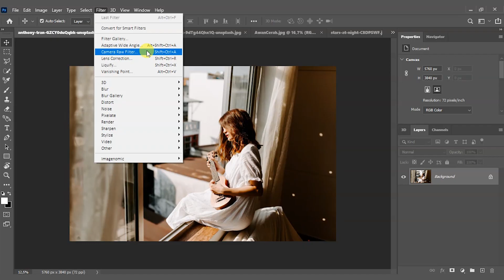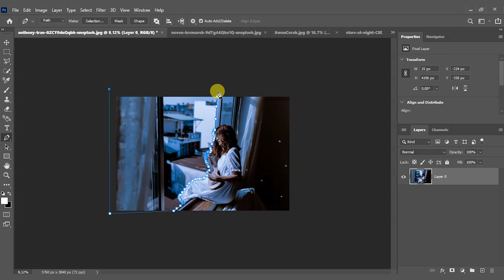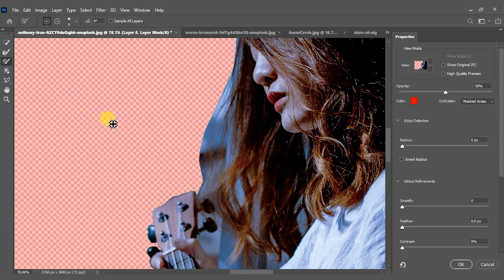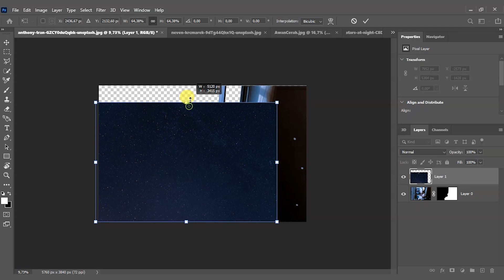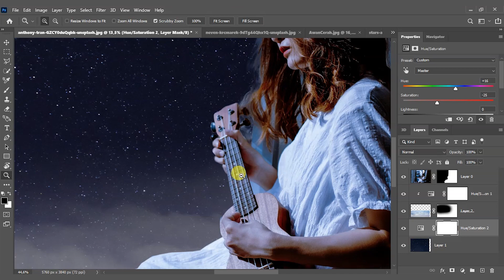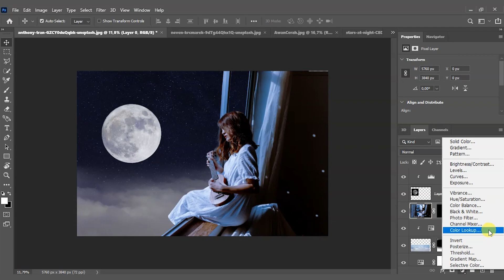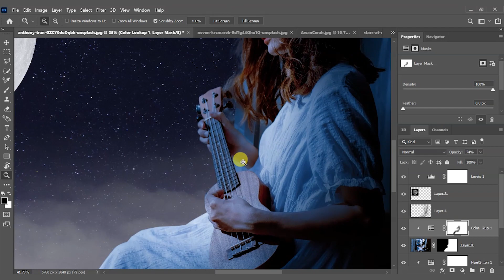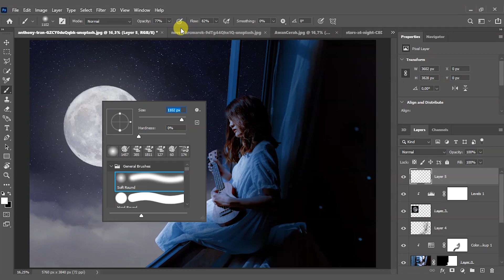Sad Girl - Photoshop Manipulation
Tutorial Bagaimana Cara Membuat Manipulasi Foto Di Photoshop

Pantengin Terus Chanel Ini Untuk Mendapatkan Update Video-video Seputar Editing Photoshop